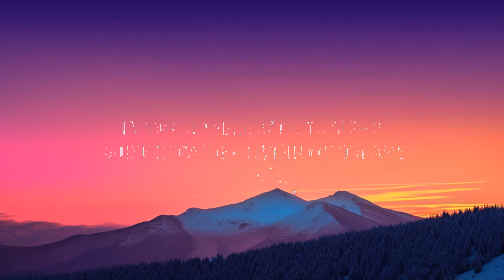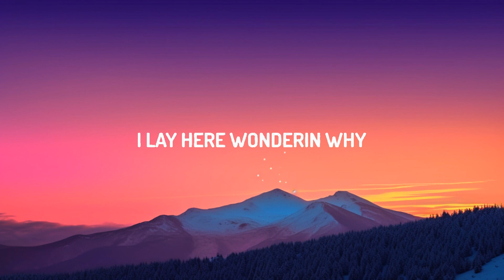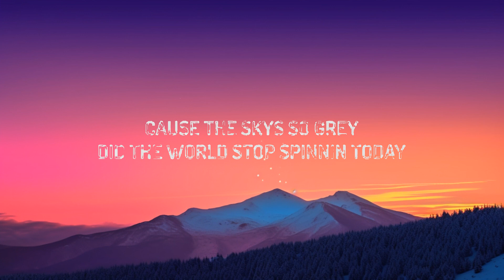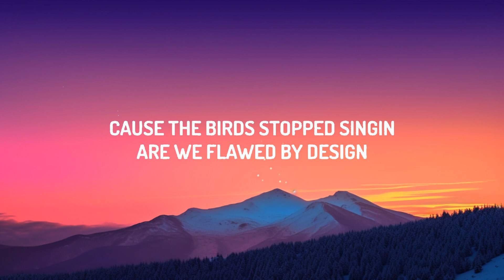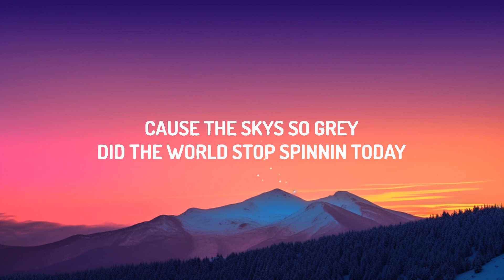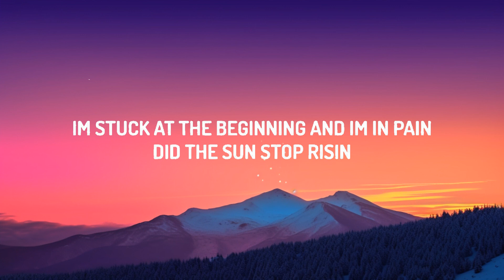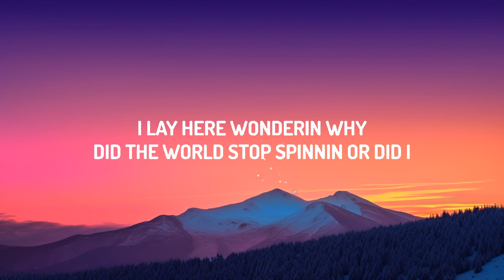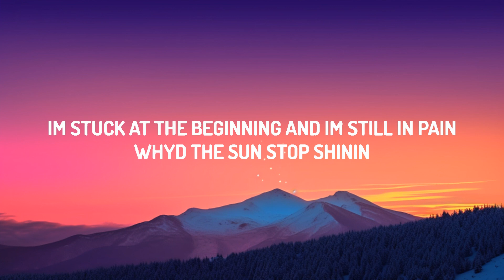Madison Beer - Spinnin (Lyrics) [1 Hour Version]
♫ Madison Beer - Spinnin
Download/Stream:

(Lyrics):
[Intro]
Ah-ah
Ah-ah
Ah-ah
Ah-ah

[Chorus]
I'm stuck at the beginning, and I'm in pain

[Verse 2]
I woke up, fell back to sleep (Slee-ee-ep)
'Cause I'd rather live in my dreams (Ah, ah, ah)

[Bridge]
Ah-ah
Ah-ah
Ah-ah
Ah-ah

[Chorus]
I'm stuck at the beginning, and I'm still in pain

Spinnin Lyrics